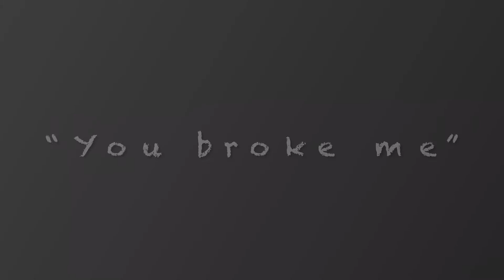“YOU BROKE ME” 💔-Glamorous shy (Poetry)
Hey you guyssss welcome to a new edition❤️✨poetry speaks ... I hope you guys enjoy this video and just to let you lovely human beings know that I love and support every single last one of y’all. I wouldn’t be where iam today without you guys and I can’t thank you more enough🥺💕 but please tune in and spread the word cause this could be for you or another peer💪🏽💯...